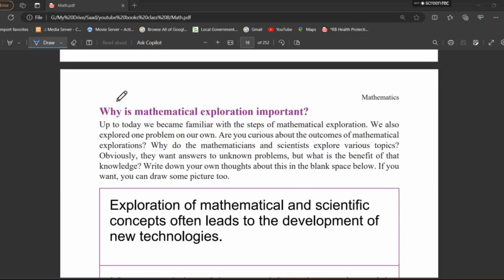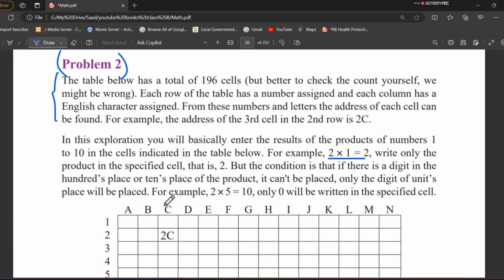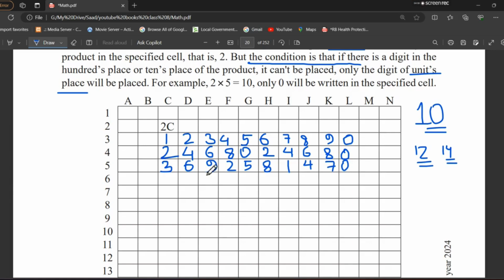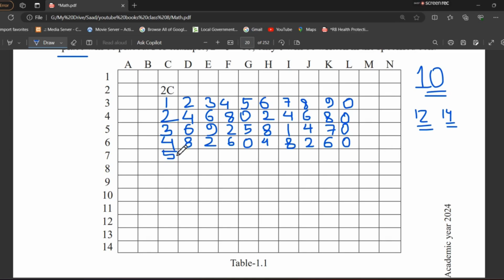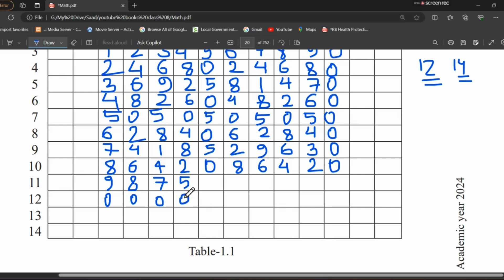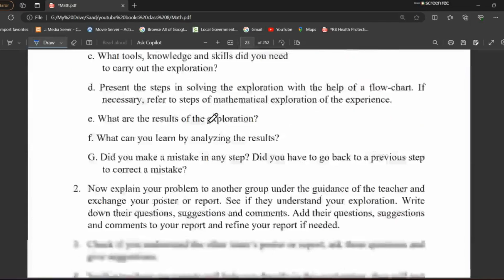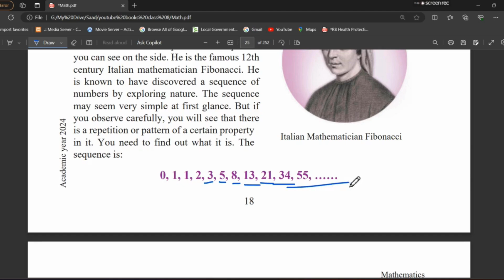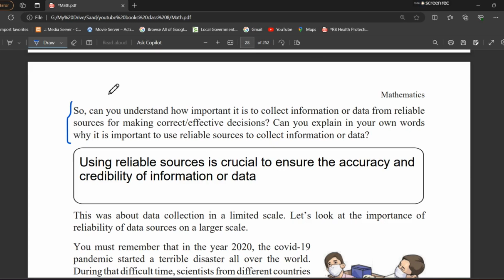Class 8 | Mathematics | English Version | Chapter 1 | Part-2 | All Table Solution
Academic Answers BD is a comprehensive educational channel that offers a wide range of informative and engaging videos to students of Class-VII. Our goal is to help students achieve academic success by providing them with access to high-quality educational content that is both informative and entertaining.

So, if you're looking for a reliable source of educational content that you can count on to help you achieve your goals, be sure to check out Academic Answers BD today!

Mathematics
Inclusive education
math practice
math problems
teaching courses